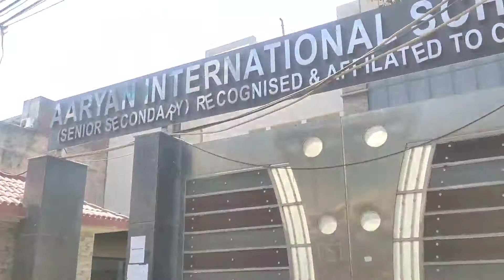School aur ghar dono ka kam karte hue halat kharab || My buzy life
School aur ghar dono ka kam karte hue hui halat kharab || My buzy life